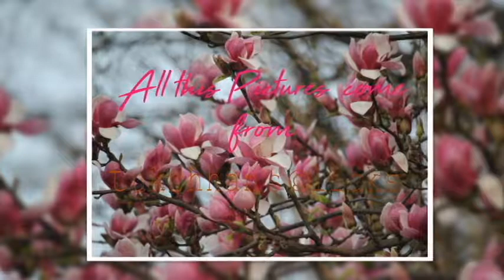spring flowers l photos l slideshow l cherry l pink flower l korea